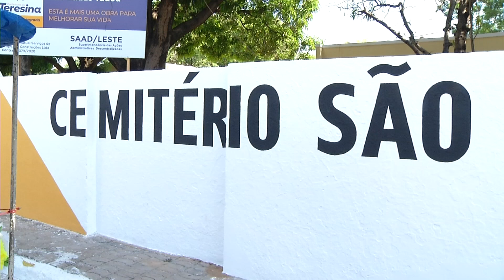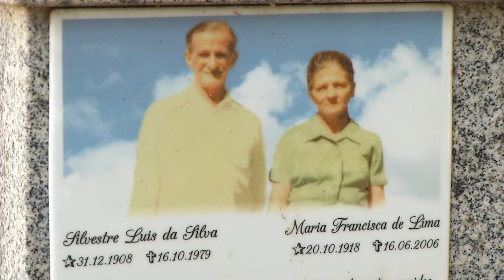Dia de Finados - Teresinenses antecipam visitação aos cemitérios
2 de novembro é Dia de Finados, e nos cemitérios de Teresina, já é possível observar a movimentação de pessoas, seja par antecipar a visita ao túmulo do ente querido ou até mesmo para montar uma barraquinha e garantir uma renda extra com venda de produtos. Veja na reportagem de André dos Santos e Roniel Matos, da TV Assembleia.